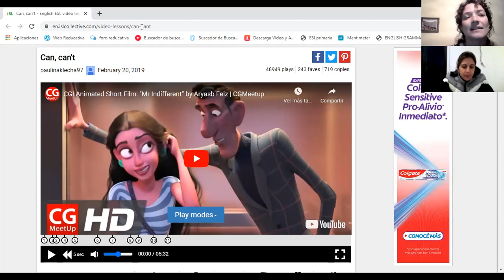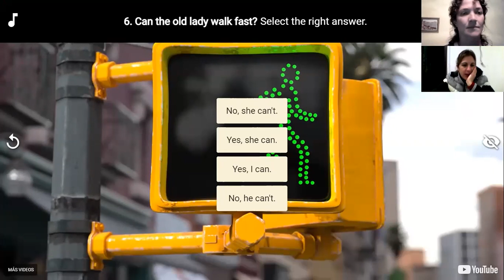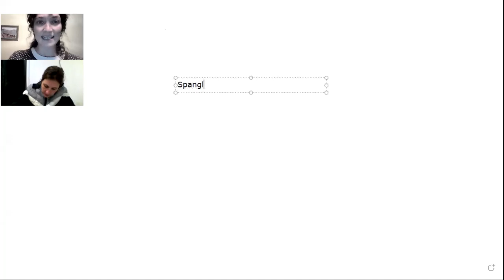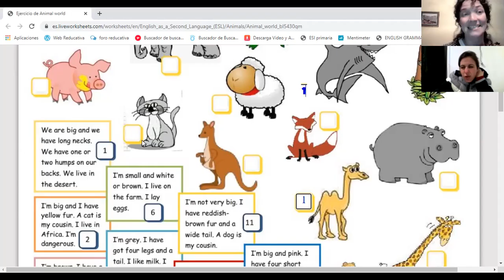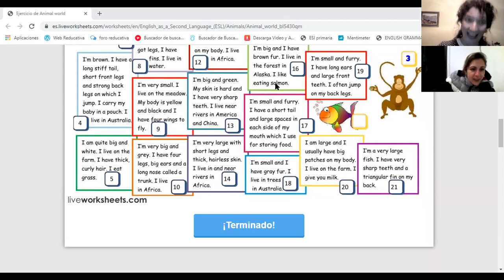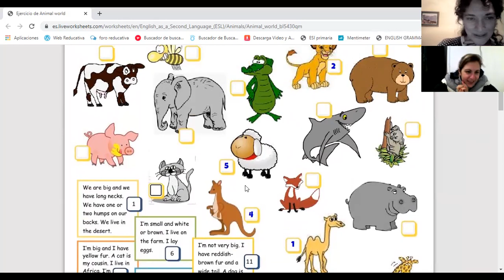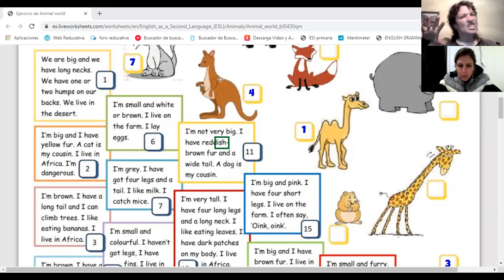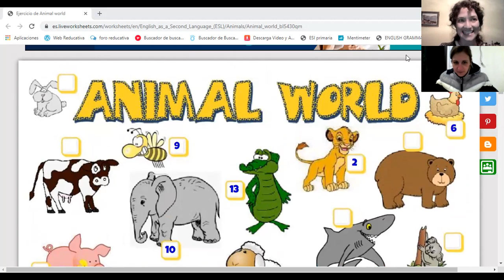Can - Can't + Vocabulary on Animals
Clase asincrónica del curso inicial de inglés para estudiante ausente.